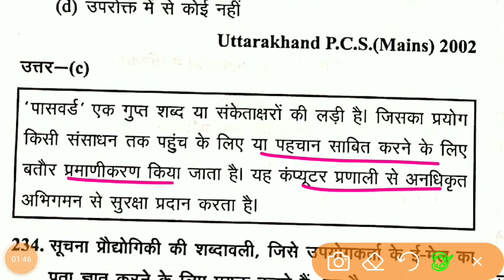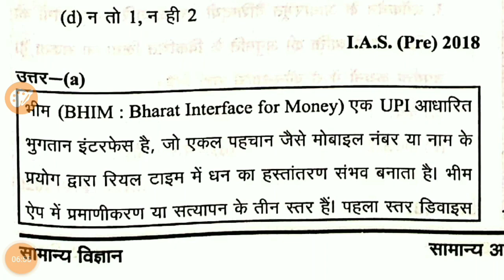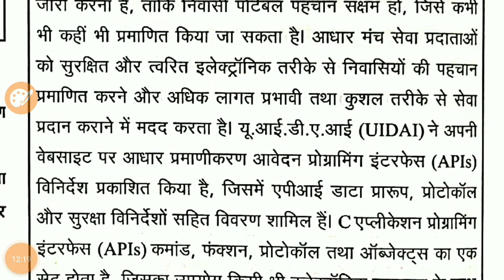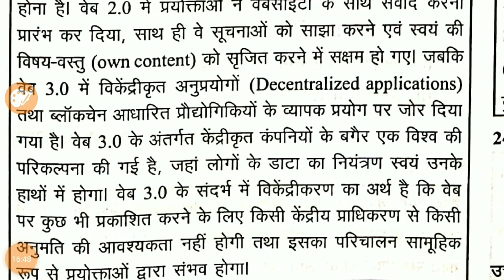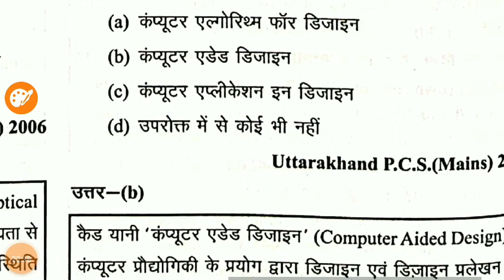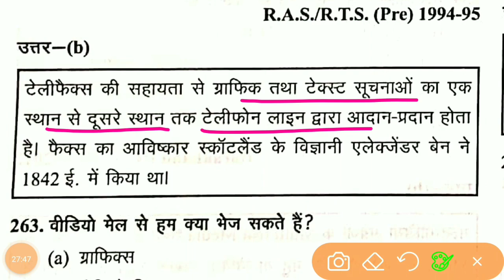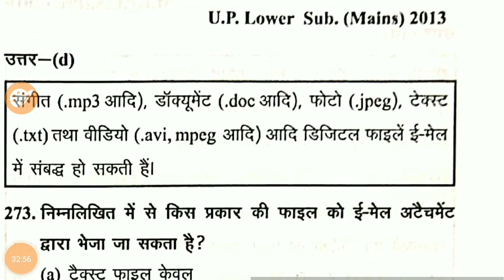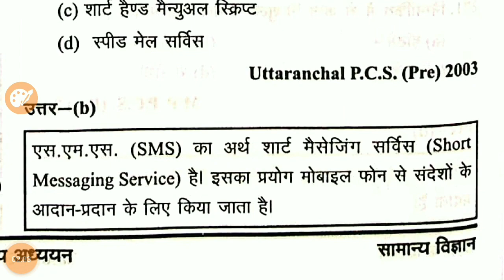Ghatna Ghakra Physics - Lecture 23 - कंप्यूटर एवम सुचना प्रोद्योगिकी (6) - घटनाचक्र2023 -UPSC-PCS-SI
subjects -  GHATNA CHAKRA SCIENCE 2023

@घटनाचक्र2023
@ मापकयंत्रएवंपैमाने
@गुरुत्वकेअधीनगति
@प्रकाश(1)
@प्रकाश
@अवतललेंस
@उत्तललेंस
@प्रिज्मद्वाराअपवर्तन
@वर्णविक्षेपण
@प्रकाशकाअपवर्तन
@biharssc10+2exam
@आउटपुटकनेक्शन
@सिस्टमसॉफ्टवेयर
@एप्लिकेशनसॉफ्टवेयर
@कंप्यूटरप्रोग्रामिंगभाषा